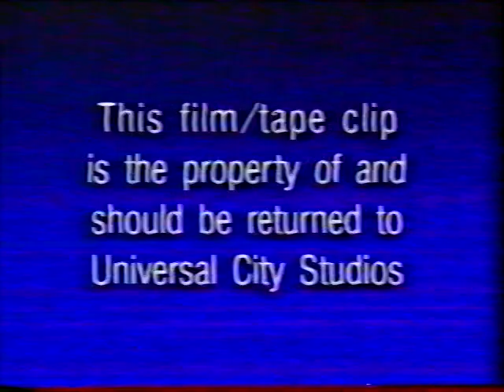Oscars reviews 1993.. The Year of the Women"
Co-Host Tedi Thurman